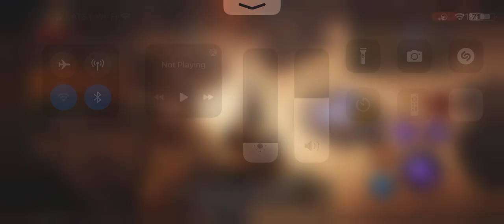Playing Diablo mobile